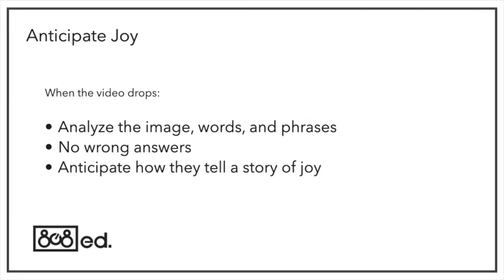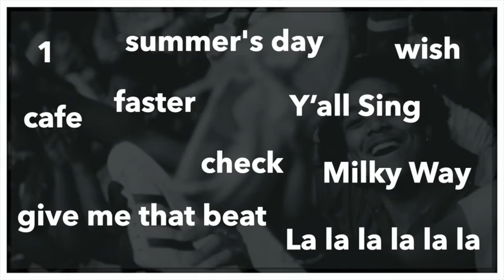Anticipate Joy PASL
Anticipation Strategy